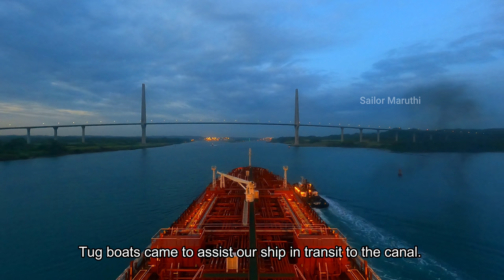Incredible footage of a ship crossing Panama Canal | Full Canal Transit video | Sailor Maruthi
This is the timelapse video of the entire Panama Canal, on which my ship transitted recently.
Welcome aboard! Set sail with us on a visual odyssey through the heart of the Panama Canal, captured in this stunning timelapse video. A testament to human ingenuity and ambition, the Panama Canal's splendor unfolds before your eyes, punctuated by key landmarks that guide our captivating maritime journey.

The adventure begins as we approach the historic Panama Canal locks (00:51), an opening gambit that introduces us to the intricate lock system designed over a century ago. As we transition into the magnificent Gatun Locks (03:24), marvel at these colossal engineering wonders that lift colossal ships to the level of Gatun Lake, an artificial water body created to simplify the canal's construction.

The moment of clearing the Gatun locks (09:00) signifies our official entry into the vast and serene expanse of Gatun Lake (09:10). Here, we witness the tranquil grandeur of this man-made marvel that serves as both a crucial water reservoir and a passage for ships, underscoring the resourceful utilization of geographical features in the canal's design.

As we pass through Gamboa (11:00), a town encapsulating the intersection of human habitation and nature, observe how the canal seamlessly integrates into populated areas. Next, we traverse the Culebra Cut (11:25), the most formidable part of the canal to construct due to its hard rock and mountainous terrain. This segment emphasizes the considerable challenges overcome during the canal's construction.

The voyage continues as we enter the Pedro Miguel locks (14:20), a key stage of our journey through the canal's intricate lock system. The subsequent clearing of these locks (16:18) sets the stage for the final phase of our transit - the renowned Miraflores locks.

The grand finale of our transit is marked by our entry into (17:00) and subsequent clearing of the Miraflores locks (21:00), culminating our journey in a triumphant crescendo of human achievement and maritime mastery.

Designed to inspire and inform, this video features a soft musical background and insightful subtitles, thus requiring no voiceovers to resonate with viewers worldwide. It invites both seasoned mariners, curious travelers, and ardent students of history and engineering on an immersive journey through the Panama Canal, a cornerstone of global maritime trade.

Your vessel awaits, and a world of adventure lies ahead.

If you didn't watch my previous three episodes of Panama canal, then links are below. Have a look.
Episode 2:  How is a ship lifted in Panama Canal? l பனாமா கால்வாயில் கப்பலை தூக்கும் டெக்னாலஜி